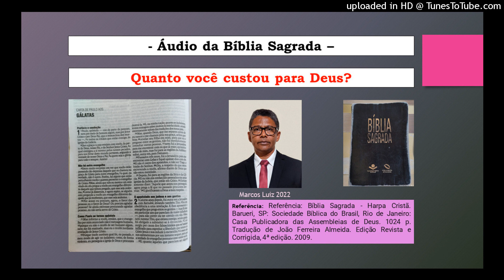Quanto você custou para Deus?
Culto de Santa Ceia na Assembleia de Deus em Bento Fernandes/RN em 20de novembro de 2022.